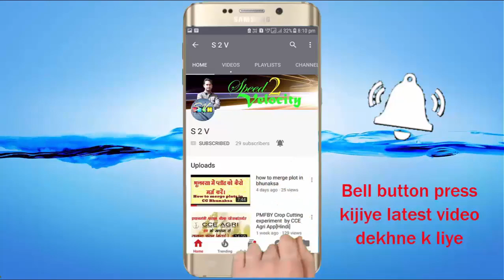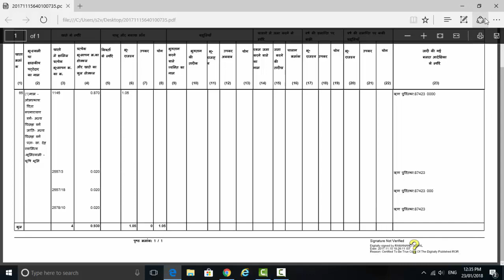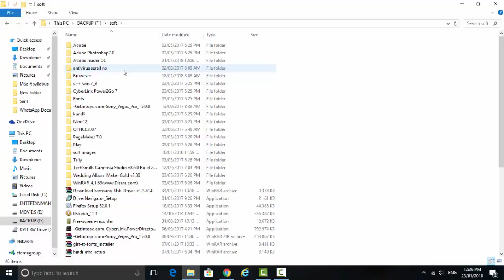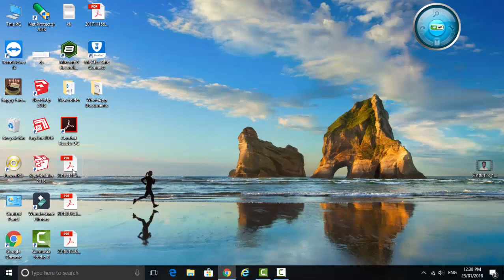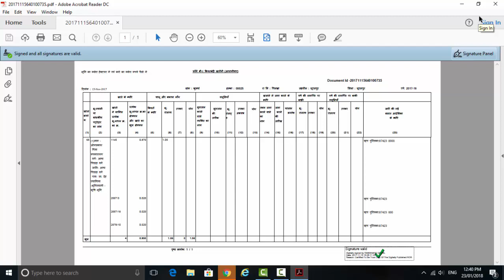validate digital signature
Namaskar doston

Welocome to S2V (Speed to Velocity) tech  channel

dosto jab hm bhuiyan website se nakal nikalte hain to digital sign k sath question mark aa jata hai, ise hatane k liye  is video me process bataya gaya hai. jisse digital signature validate kiya jata hai. ummeed hai ki apko pasand ayegi.

( डाउनलोड करने के लीए नीचे दीए गए लींक पर क्‍लकि करें